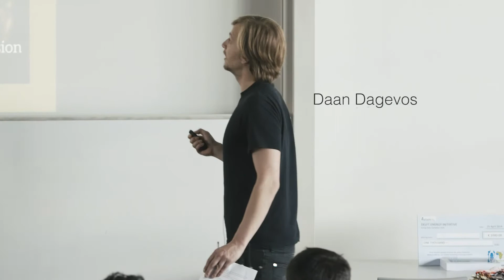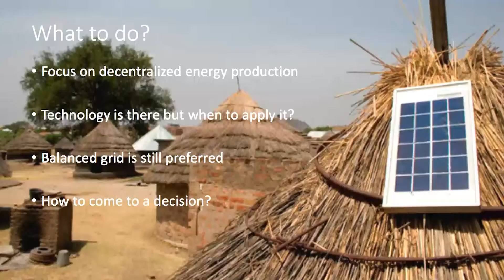NGI101x - Connecting the dots